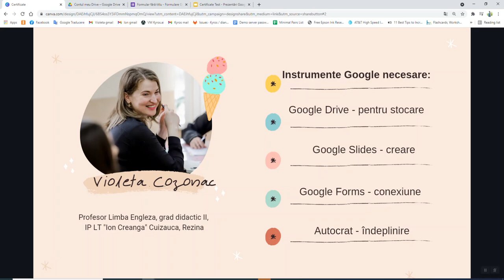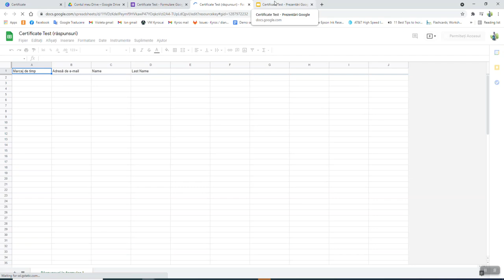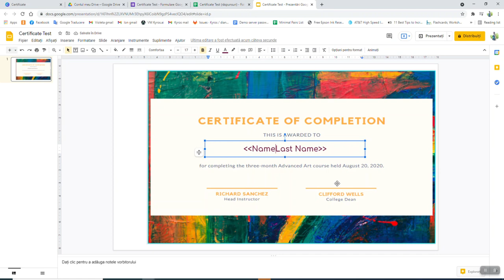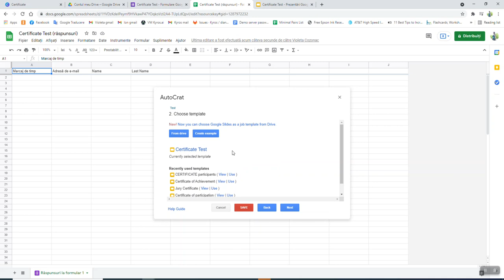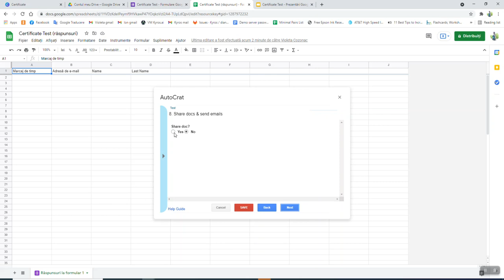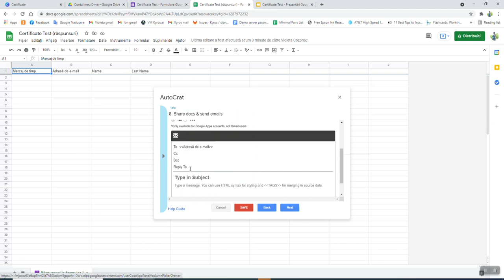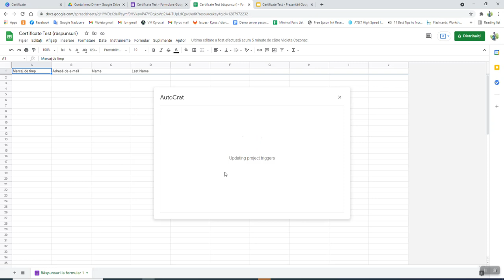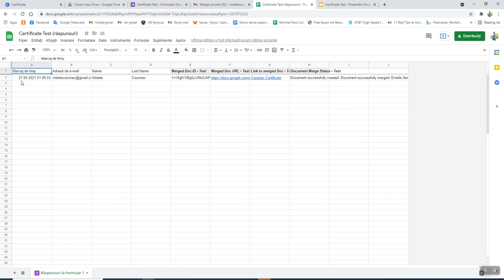Tutorial Autocrat Violeta Cozonac